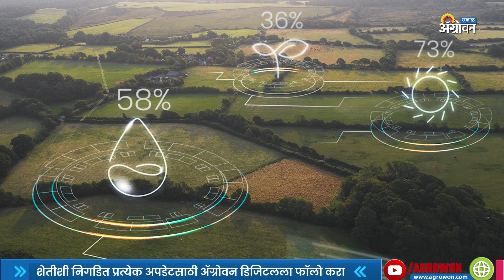मंत्रालयात कृषी विभागाची माहिती | Agrowon | ॲग्रोवन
खरीप हंगामात डीएपीचा तुटवडा जाणवू शकतो अशी माहिती मंत्रालयात झालेल्या आढावा बैठकीत कृषी विभागाने दिली आहे. जाणून घ्या सविस्तर माहिती
आमच्याशी जोडून राहण्यासाठी भेट द्या